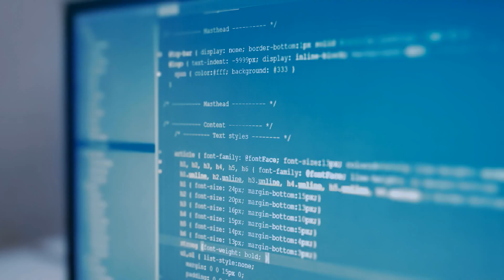ULPGC.- Doctorado en Empresa, Internet y Tecnologías de las Comunicaciones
La Universidad de Las Palmas de Gran Canaria (ULPGC) imparte el Programa de Doctorado en Empresa, Internet y Tecnología de las Comunicaciones.